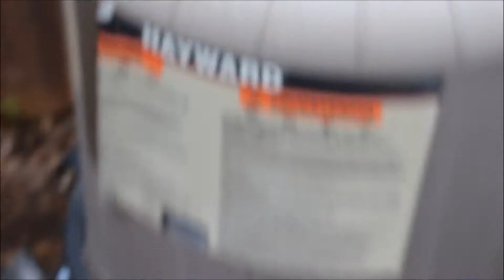D E Filter Cleaning in Dallas Texas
We offer Pool Cleaning & Repairs, including this D.E. Filter Cleaning we performed on a Dallas Swimming pool. Take advantage of our $49 Filter Cleaning special!